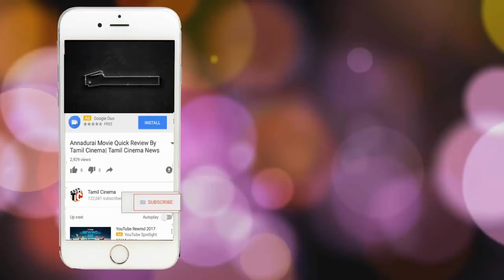முதல் மனைவிக்காக இரண்டாவது மனைவியை கொலை செய்த கணவன்: சிக்கியது எப்படி?| Tamil Cinema News